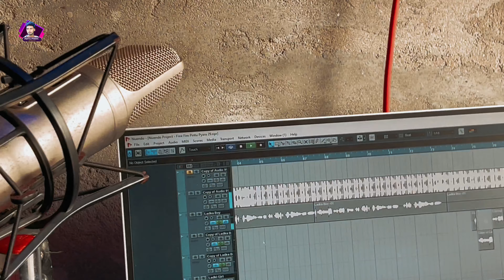Free Fire Bhojpuri Song 2024 l फ्री फायर खेले आओ न रे ll Free Fire Khele Aao Na Re ll Pintu Pyara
►Allbum - Free Fire Khele Aao Na Re
►Singer - Pintu Pyara
► Lyrics - Pintu Babu
► Recording by - Pintu Recording Studio
► Music Directer -  Pintu Babu (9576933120)
► Ridam - Radhe Raj
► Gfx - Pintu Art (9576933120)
► Company/Label - Pintu Pyara Officeil

👉♫ Gaana:
👉♫ Amazon Music:
👉♫ Jio Saavn:
👉♫ Wynk Music:
👉♫ YT Music:
👉♫ Resso:

Must  see , share to others and subscribes the